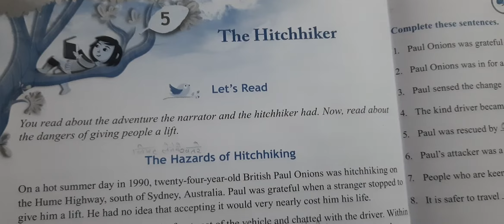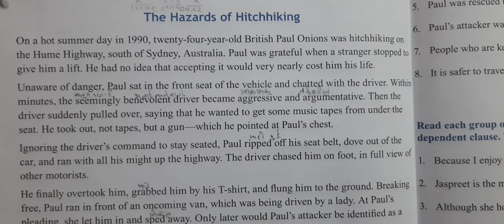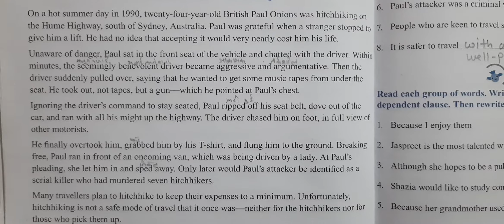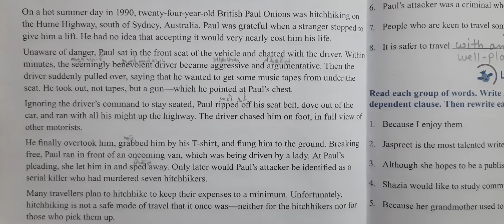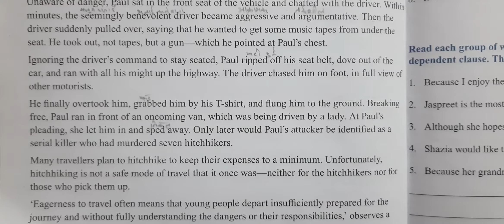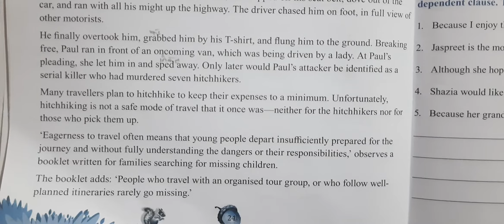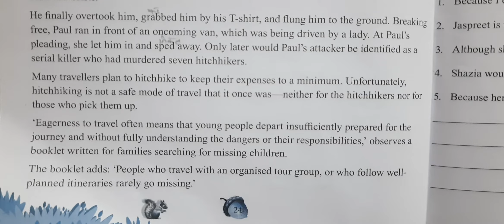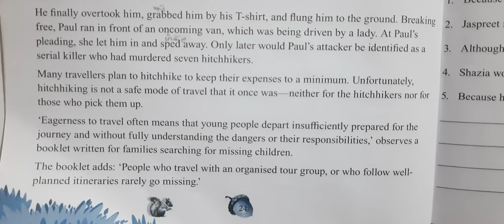class 7 , companion book , ch 5 , The hazards of hitchhiking , only part 1